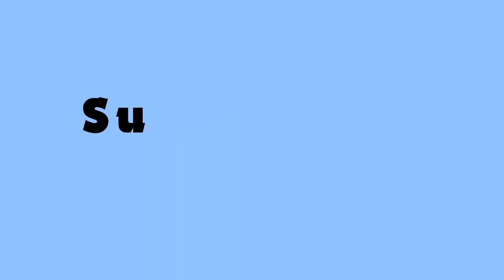Shih Tzu Puppy at a Dog Park for the First Time. ☺️ Adorable 🥰